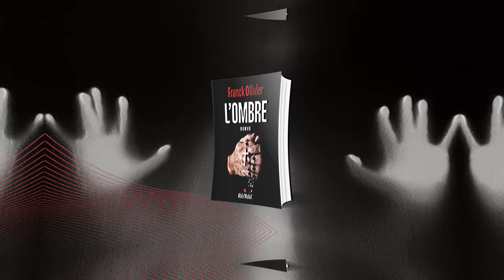Booktrailer L'Ombre de Franck Ollivier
« Il ressentait avec une égale puissance la présence de Dieu et le besoin de tuer. »

Prêtre aux États-Unis, exfiltré à Rome, exilé en Indonésie, Patrick Hollmann a commis une série de meurtres barbares avant d’être arrêté et exécuté. Vingt ans après sa mort, un corps mutilé dans les montagnes de Californie ranime son souvenir. Est-ce une émule ou plutôt un disciple qui a commis cet acte atroce ?

L’Agent Spécial Michelle Ventura se tourne vers Nicholas Foster, célèbre écrivain et profiler devenu consultant du FBI. Fasciné par Hollmann, il s’est nourri de la pensée du prêtre pour disséquer la mécanique du crime.

Mais jusqu’à quel point ?